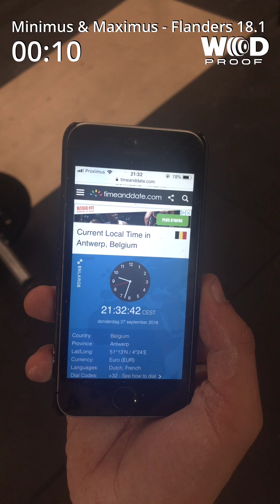Minimus&Maximus Flanders 18 1 Intermediate